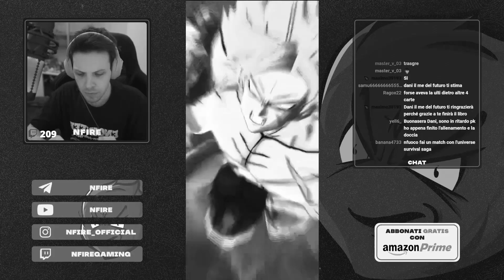180€? Ne valeva il DOPPIO! LF CANONICA sui BLU BOYS.. 😱 Full Power BROLY STERMINA il metAHBRHROAAH@!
Ebbene si ragazzi, ecco a voi lo showcase del nostro caro full power Broly che giocheremo nel super saiyan e nel powerful opponent.

✅ Entra a far parte della nFire Family!